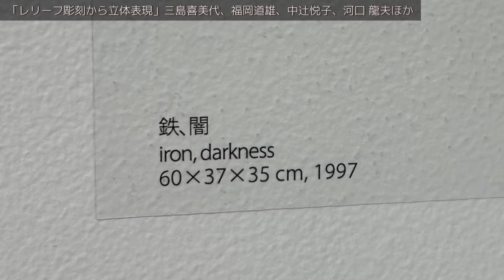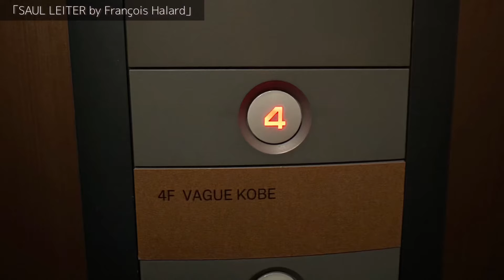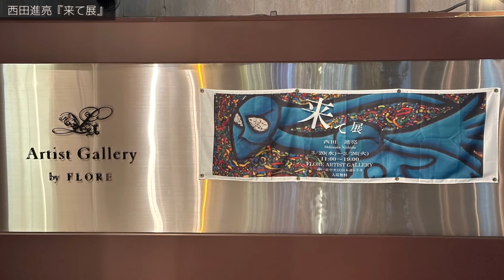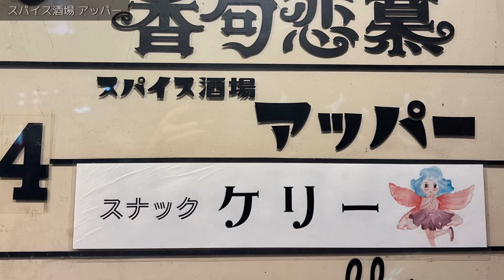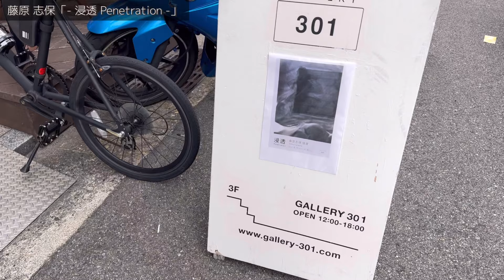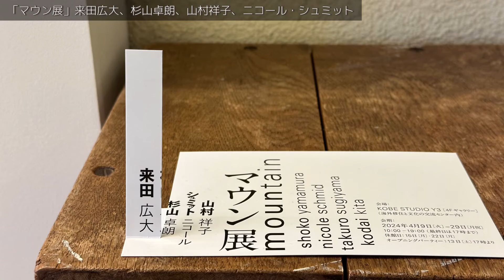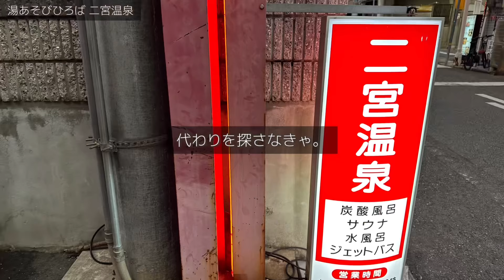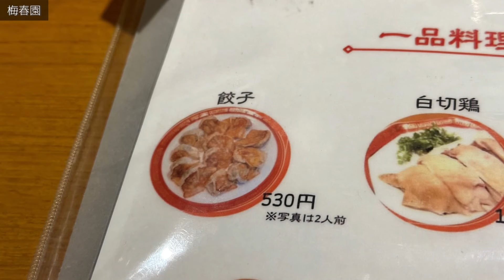神戸で現代アート巡り！三島喜美代ほか17展覧会！人気餃子などグルメ、サウナも！[Kobe Art Vlog]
年1,000展の現代アート巡りするチャンネルです。
観光旅行やグルメの参考にも。
気軽にアートを楽しみましょう。

・日本の現代アート界を広く把握できる
(東京・大阪・京都・神戸・名古屋など)

・美術館、アートギャラリー近くのおすすめスポットが分かる(カフェ、ランチなどグルメ、サウナ銭湯、映画)

・「他人の正解探し」ではなく「自分なりの正解」を見つけるアート思考が身につく

・現代アートの見方、楽しみ方が分かってくる

その他、同エリアのおすすめのアート巡りVlog

ホラノコウスケ自己紹介
視点を広げる講師、ライター。現代アートやファッション、音楽、サウナ、グルメ好き。
アートからの刺激を、仕事や人生に活かしている。

アート巡りの支援、よろしくお願いします。

この日に行った場所

00:00

00:21 「レリーフ彫刻から立体表現」
三島喜美代、福岡道雄、中辻悦子、河口 龍夫ほか
ギャラリーヤマキファインアート

02:32 若木信吾 「Anonymous from 20 years stacks」
THE BOOK END

03:48 池口友理「~ イエロー ~」
Gallery 301

04:47 Francois Halard (フランソワ・アラール）「SAUL LEITER by Frangois Halard」
VAGUE KOBE

06:12 旅する木 髙濱浩子 めぶきのまつり
ギャラリー島田

07:14 うらたさおり「故郷の喪失、またはカケラを探す」
KOBE STUDIO Y3

10:00 西田進亮『来て展』

11:11 神戸クアハウス

11:53 スパイス酒場 アッパー

12:52 國久真有ライブペインティング
ART ART KOBE【大丸神戸店】

14:52 「ArtSticker SELECTION」

16:21 フルイミエコ 絵画展

16:33 モフモフコレクティブ

17:15 藤原 志保「- 浸透 Penetration -」
GALLERY 301

18:09 AICON、柳生千裕
大丸神戸、Rest gallery

18:38 國久真有ライブペインティング

19:48 SAL、mio.matsumoto

20:11 河野甲 ＆ コウノシゲコ 立体造形展
アート○美空間Saga

20:43 「マウン展」来田広大、杉山卓朗、山村祥子、ニコール・シュミット
KOBE STUDIO Y3

24:39 グループ展

25:09 矢原繁長展
ギャラリー島田

25:50 阿部国生展　・・・願い
ギャラリー島田

26:27 湯あそびひろば 二宮温泉

27:17 神餃子

30:08 梅春園 （バイシュンエン）

など